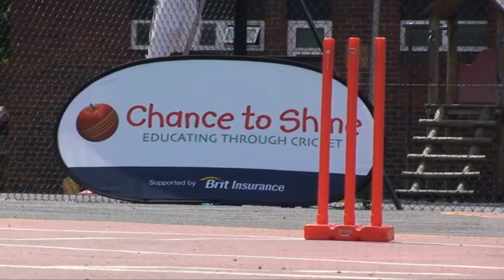National Cricket Day HD